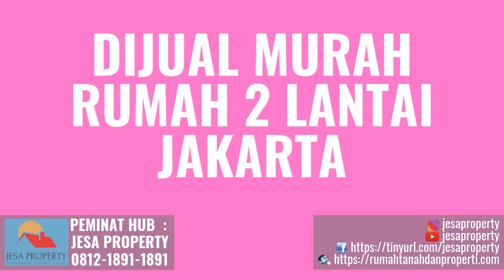Jual Harga Murah Rumah di Jalan Yusufiyah Lubang Buaya Jakarta Timur Jakarta Hubungi 081218911891